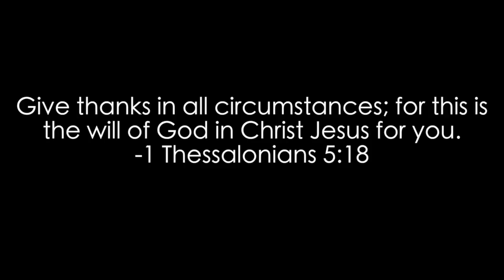It's A Great Day To Be Alive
I'm optimistic.